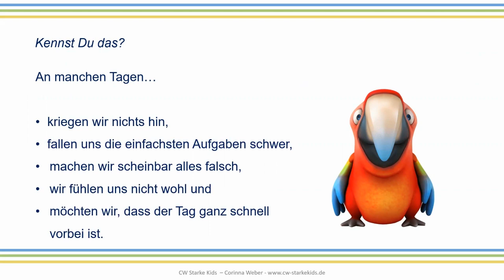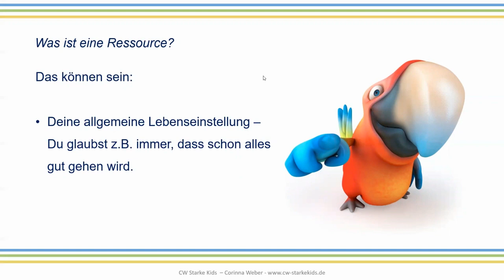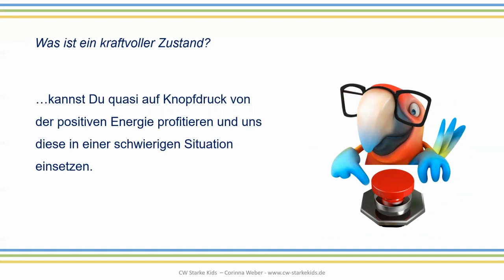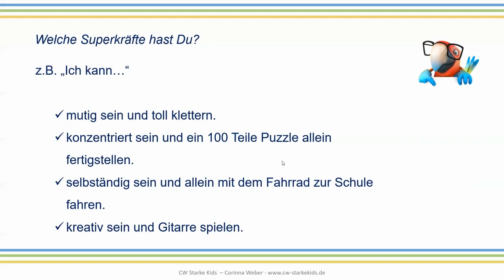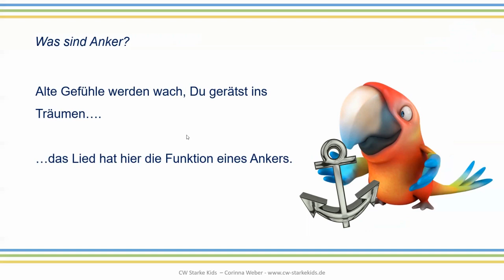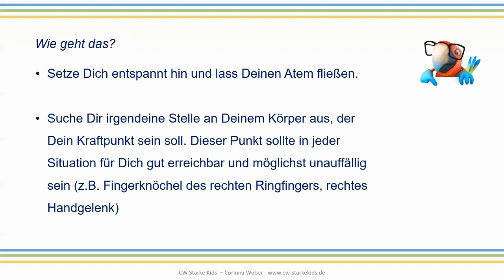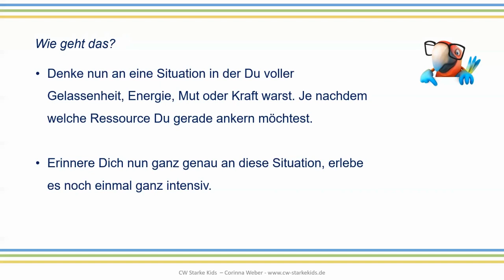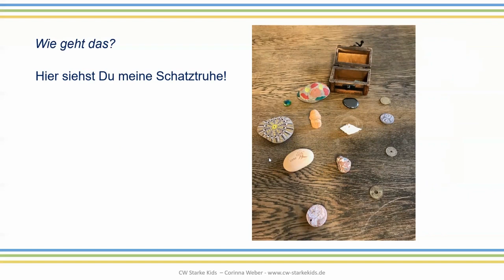Corinna Weber – CW-Starkekids - Erkenne deine Superkräfte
Corinna Weber hat nach dem BWL Studium und Jahren der Arbeit in der freien Wirtschaft eine Ausbildung zur Heilpraktikerin absolviert. Daran schloss sie eine Ausbildung in klassischer und in Kinderhomöopathie sowie in Kinderakupunktur an und eröffnete 2012 eine Naturheilpraxis für Kinder.
Die Themen Coaching, Persönlichkeitsentwicklung und Mentaltraining haben sie dabei immer begleitet und so entstand in Zusammenhang mit der Arbeit mit hunderten von Kindern schließlich ihr Programm CW Starke Kids, das die Stärkung des Selbstbewusstseins für Kinder von 6-12 Jahren zum Schwerpunkt hat.
Ich bin stark! Ich bin super! Ich schaffe das! – ist ihr Online-Kurs, den sie zu diesem Schwerpunkt entwickelt hat.